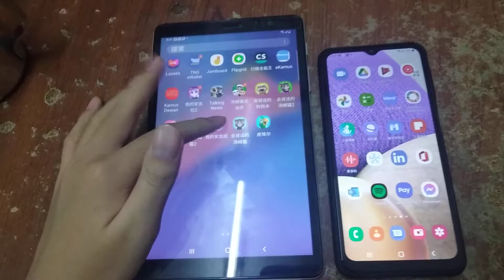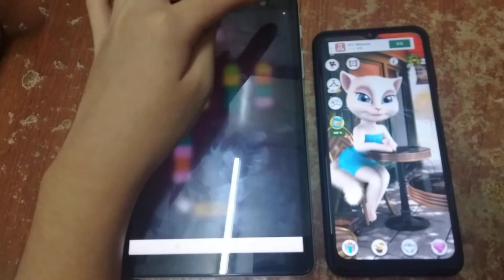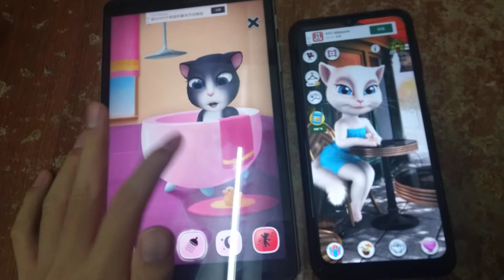My Talking Angela & Talking Angela Echo 709